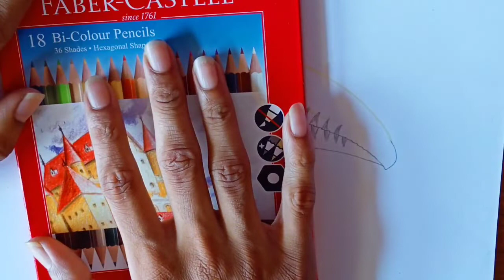Speed drawing:TOUCAN BIRD with coloured pencils(Faber_castell colour pencils) || Iconic Art 🎨🎨🎨🎨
Faber-castell colour pencil